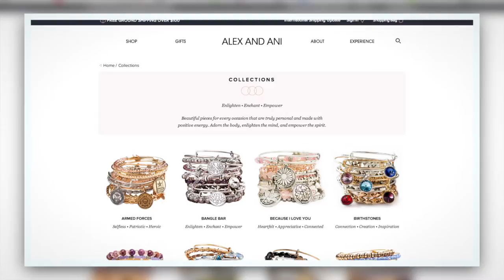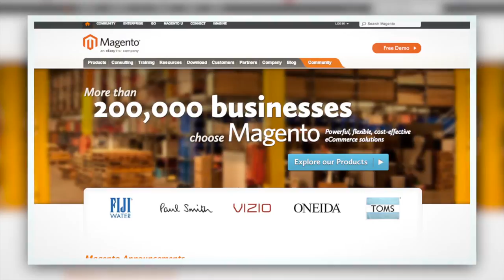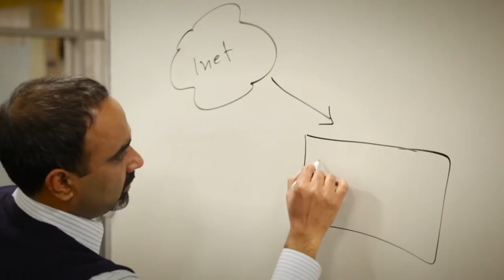Alex and Ani and the Rackspace Digital Team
For a hyper-growth multi-channel retailer like Alex and Ani, it’s all about scale. We have to be ready for the peak moments, and our ecommerce platform has to be prepped to handle whatever comes our way.